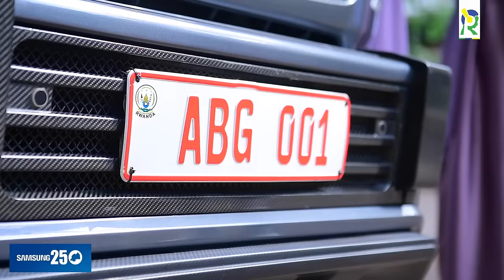Full Video:Ihere Ijisho Ubukwe bwa The Ben na Pamella||Umuhango wo Gusaba no Gukwa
Byari ibyishimo bidasanzwe mu bukwe bwa The Ben na Pamella bari bwiganjemo ibyamamare mu ngeri zose||bacinya umudiho karahava